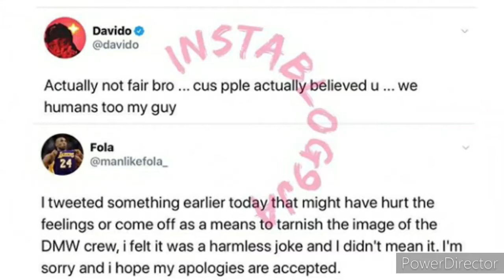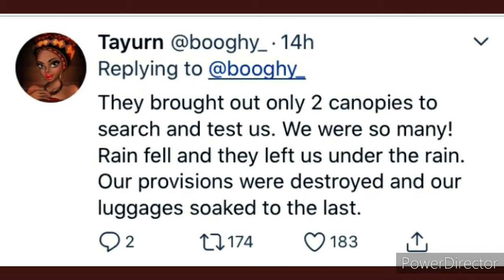Davido slapped rema at bbnaija2020 final party? Other gists...laycon ozo dorothy..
Let's find out what went down earlier this week..